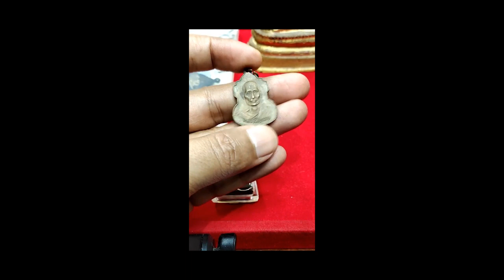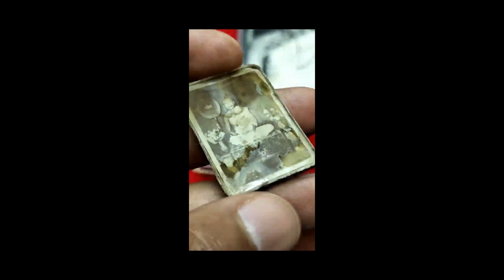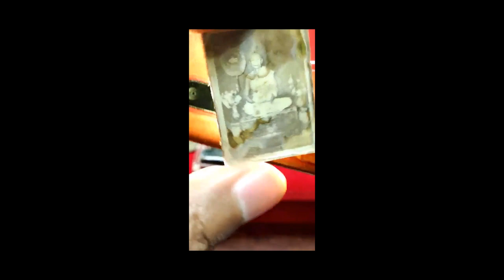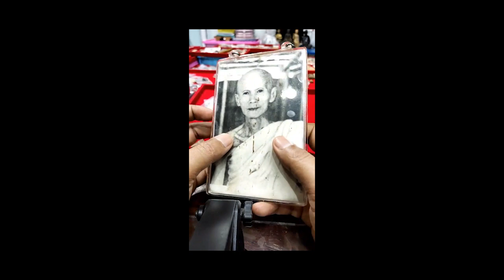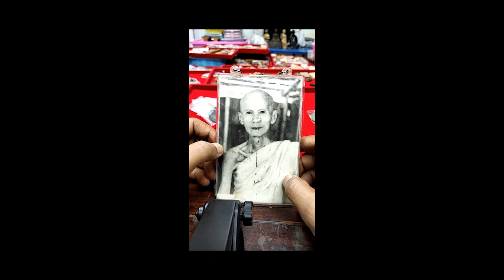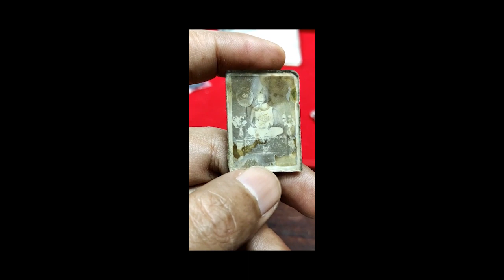EP.38 เน้นๆชัดๆกับเซียนโอ๊ต กับ อ.โอ๊ต บางแพ By สันขวานพระเครื่อง